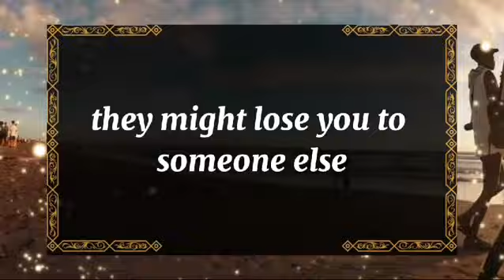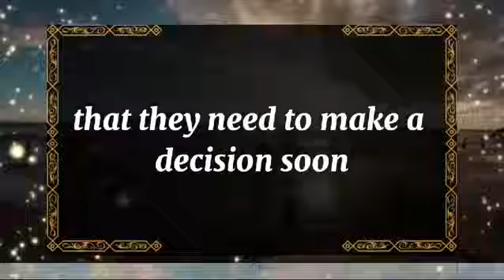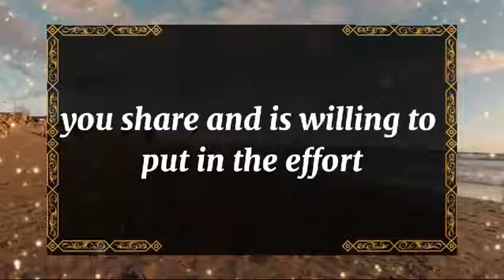🤯Exposed!!!💔THIS PERSON WHEN GO TO SLEEP THEY ARE PRAYING🫵| dm to df | 💖 Twin flame reading